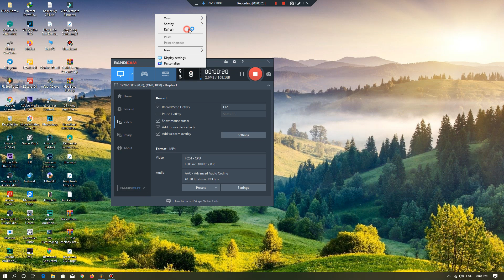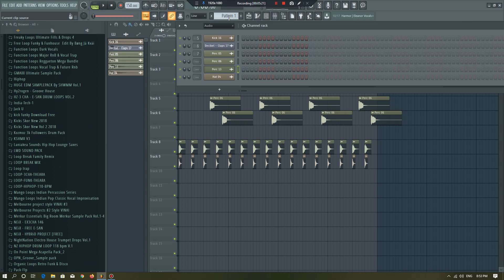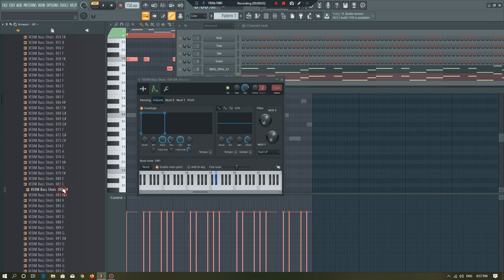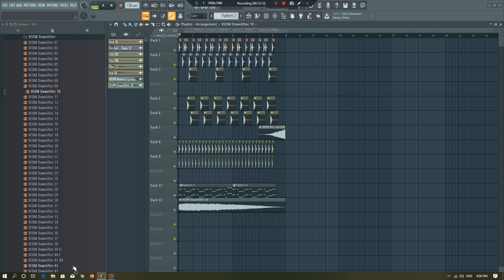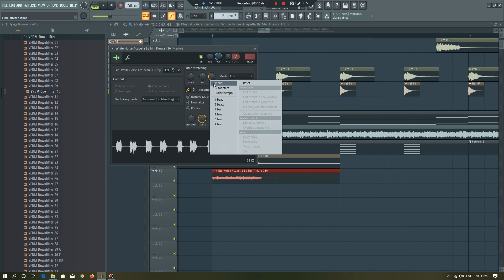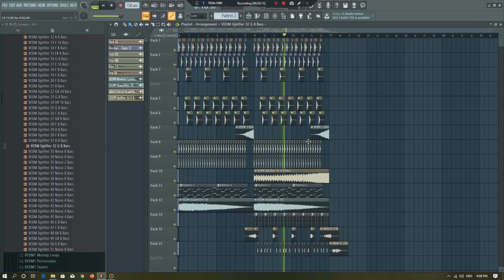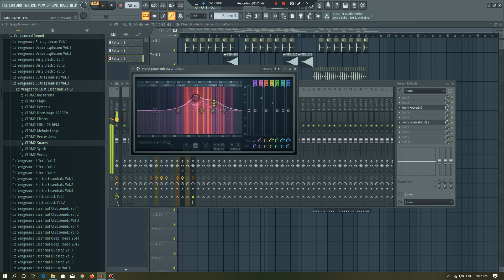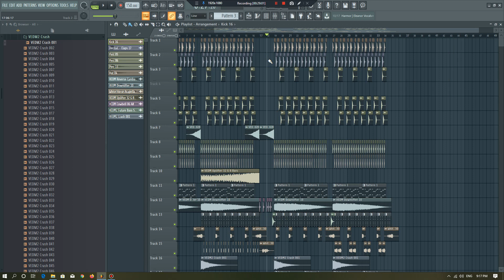របៀបធ្វើភ្លេងបែបថ្មី វៃឡើងHow to make khmer music in fl 20 fast and easy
✪This Is my Original Video

 -Vengeance Full
-Plug in All For Master

                              【 Media Social 】